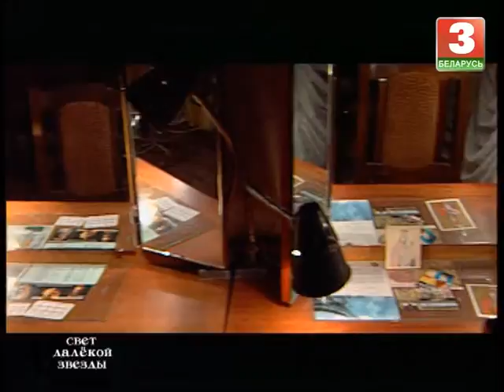Святло далёкай зоркі. Віктар Лебедзеў